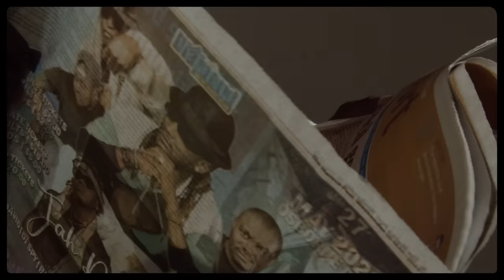Shayne - Dai Ndakaziva (Official Music Video)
Experience the heartfelt journey of love, loss, and forgiveness in Shayne's latest music video, "Dai Ndakaziva." Follow Shayne as he reminisces about the beautiful moments shared with his beloved, only for the relationship to take an unexpected turn. Despite pouring his heart and soul into the relationship, he finds himself heartbroken after being unexpectedly dumped.

From introducing her to his grandmother to cherishing every moment together, Shayne's story is one of raw emotion and resilience. Join us as we delve into the depths of human connection, forgiveness, and the power of moving forward. Don't miss out on this captivating tale - watch Shayne's "Dai Ndakaziva" now.

No part of this publication may be reproduced, distributed, or transmitted in any form or by any means, including photocopying, recording, or other electronic or mechanical methods, without the prior written permission of the publisher, except in the case of brief quotations embodied in critical reviews and certain other noncommercial uses permitted by copyright law.